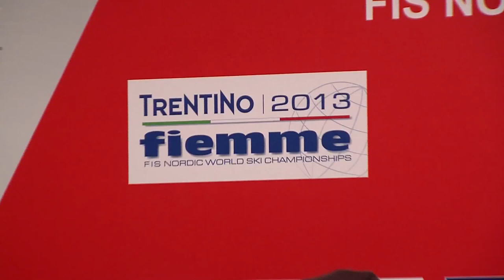Fiemme 2013 - Press conference - Team Mix HS106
The press-conference recorded after the team mix event on the HS106 of Predazzo, featuring  Daiki Ito and Taku Takeuchi (JPN), Chiara Hoelzl, and Gregor Schlierenzauer (AUT), Ulrike Graessler and Severin Freund (GER).